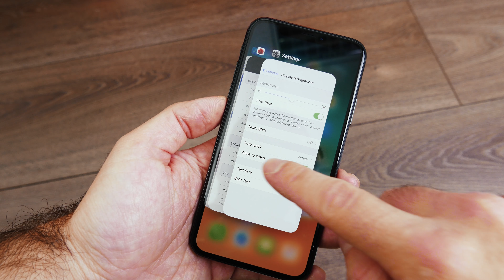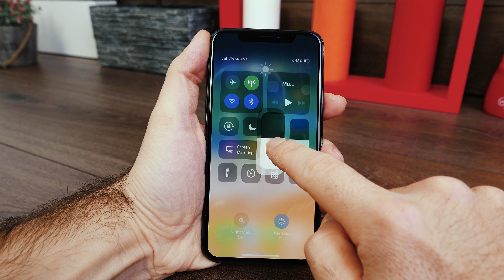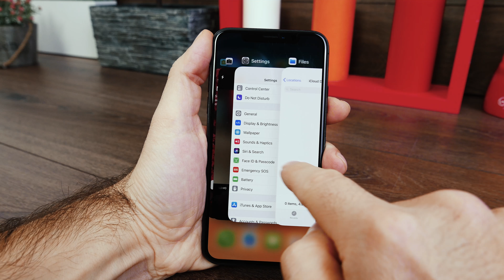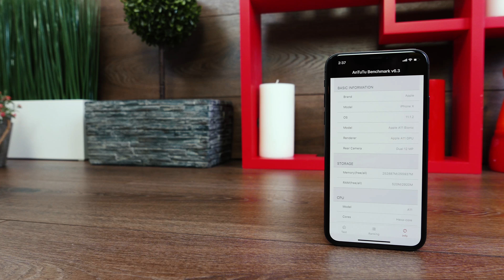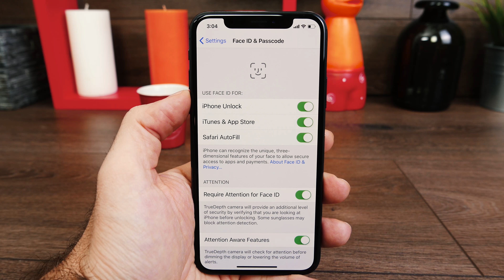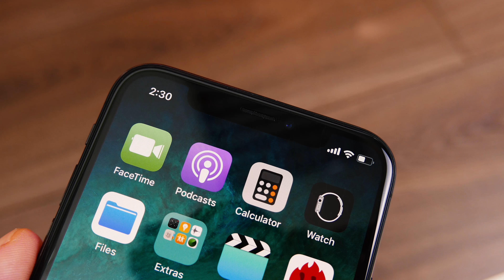iPhone X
Šta to novo donosi iPhone X? Novi A11 Bionic čip je najsnažniji čip ikada implementiran u jedan smartphone. Šest jezgara i 4,3 milijardi tranzistora, a rezultat je 25% brži procesor i čak 30% bolje grafičke performanse.

iPhone X dolazi sa 12 megapiksel dual kamerama – širokougaonom i telefoto. Kamere poseduju unapređene sposobnosti poput bržeg autofokusa, unapređenog HDR moda i boljeg prikaza boja.